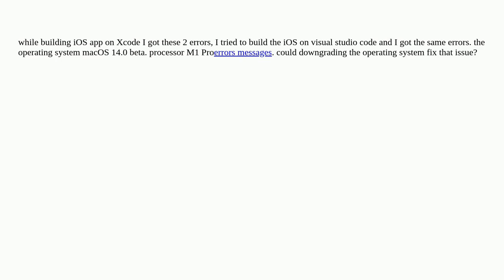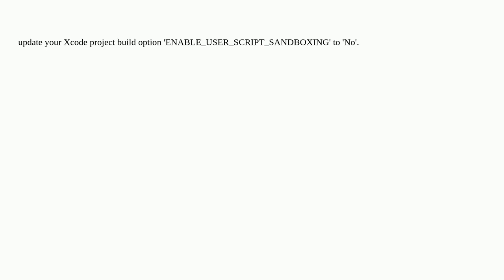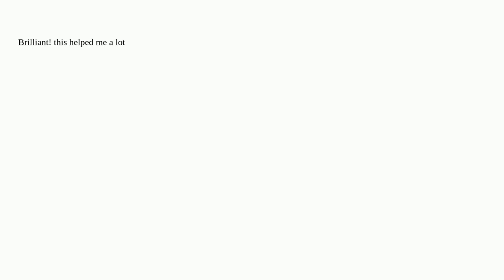error while build iOS app in Xcode : Sandbox: rsync.samba (13105) deny(1) file-write-create, Flut...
error while build iOS app in Xcode : Sandbox: rsync.samba (13105) deny(1) file-write-create, Flutter failed to write to a file

A special thanks goes out to the community

  build flutter macos ios xcode